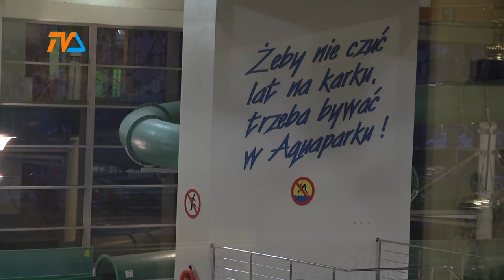Ministerstwo dofinansuje naukę pływania |TVSUWAŁKI